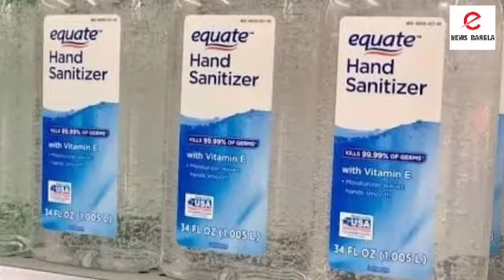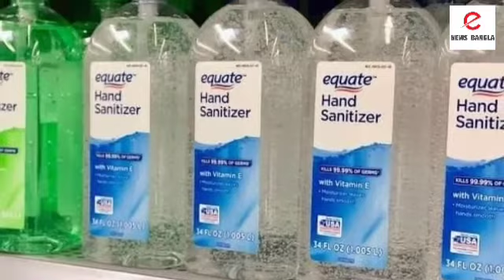চড়া দাম অ্যালকোহলের!সমস্যায় হ্যান্ড স্যানিটাইজার